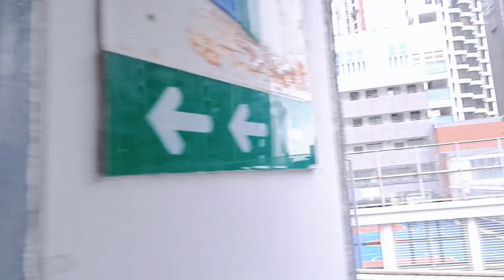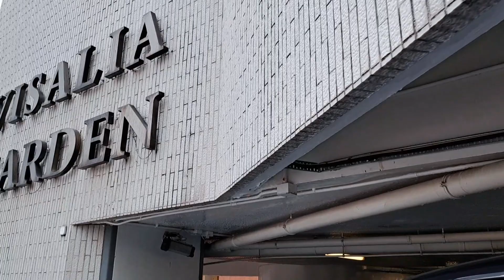umuulan sa loob ng carpark?